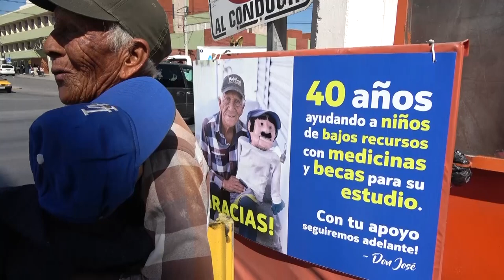Don José y Beto, 40 años de cantar y hacer reír a Saltillo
El ventrílocuo de 76 años destina el 90 por ciento de sus ganancias en becas para estudios o medicamentos para niños de escasos recursos.